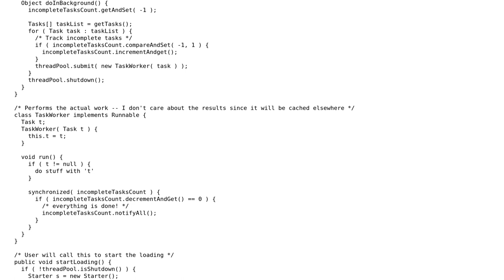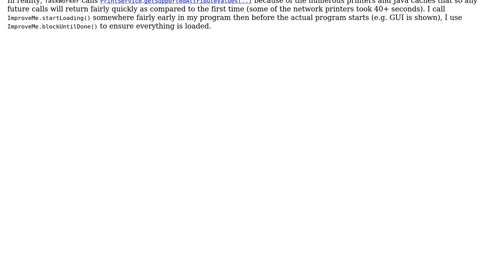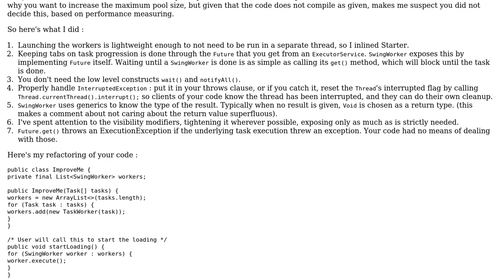Code Review: Performing tasks concurrently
With thanks & praise to God, and with thanks to the many people who have made this project possible! | Content (except music & images) licensed under CC BY-SA | Music | Images & others | With thanks to user nevets1219 user Jamal user bowmore and the Stack Exchange Network Trademarks are property of their respective owners. You are responsible for your own actions.